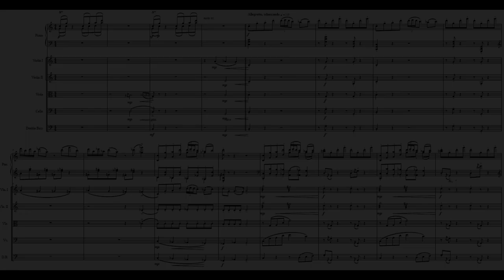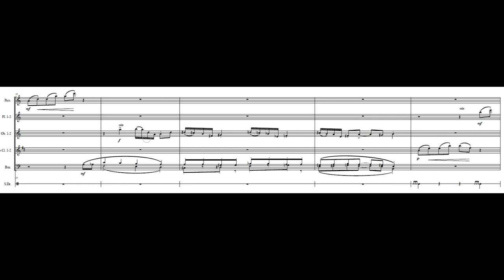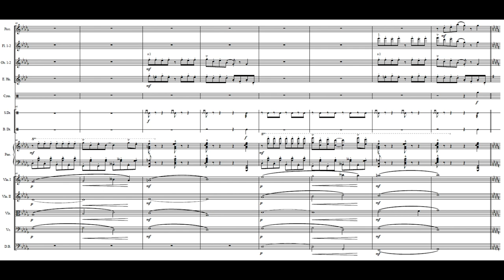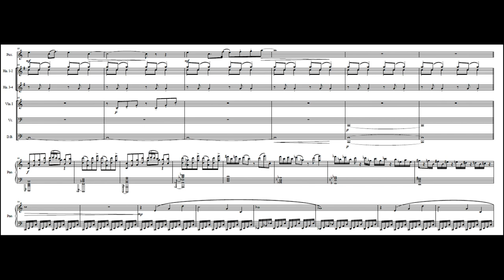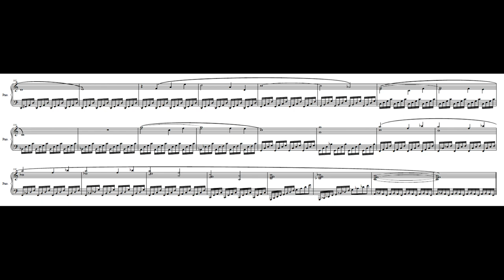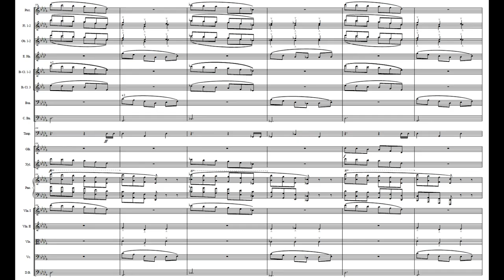Bloom - A Tribute to the Music of Pikmin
Pikmin Blooming gif by: @_gabbala on Instagram

"I often like to go out for walks in the countryside, to commune with nature as it were. Amidst the sounds of the nearby creek, I can make out the faint whisper of a melody. While I cannot find the source I notice it grows stronger when I am sitting beside some small patches of flowers. Sometimes it appears as if they are moving about, yet when I gaze upon the bloom I just see them swaying in the breeze. Truly a wondrous thing, nature."
From the memoirs of Zachary "Maestro" Loy
The Life of a Person Who Does Not Go Outside

I sometimes worry that my ambitions outweigh my faculty to complete the myriad of projects I begin. However it is not uncommon to be struck by inspiration with such intensity that it feels as if the piece writes itself. What was once a mere idea was instantly catalyzed into reality upon the announcement of a new game in a long-running, but oft overlooked franchise. Upon the announcement of Pikmin 4, I set out to arrange and compose a 4-movement piano concerto built off of themes from the series. (That is, the four main-line entries.) It is not lost on me that this is the first video game arrangement I've produced utilizing the piano in over 7 years, making this a reunion to my origins as a composer and arranger. Granted, this is a better rate of release than the franchise in tribute here.

This video is a preview, an excerpt from the first movement that is still being written, much like the rest of the concerto. It is also my promise to you all, my modest but loyal audience, that big things are coming.

Check it out, we stream every Monday night at 9pm EST